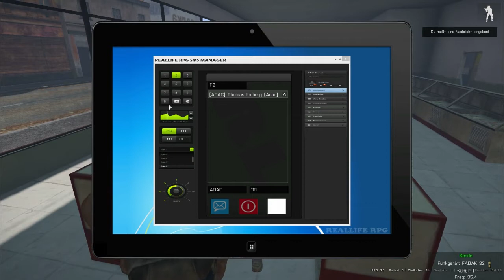[Let's Play] Arma 3 RealLife RPG #10 Pfirsiche farmen